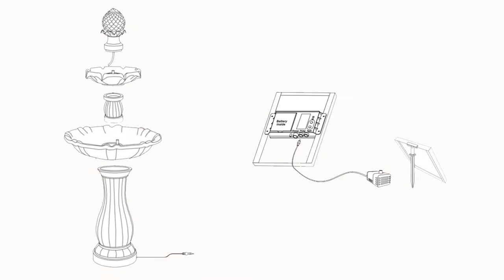Sunnydaze 2-Tier Pineapple Solar Fountain with Battery Backup, Black Finish-AMP-F921 BLK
Features of the Sunnydaze 2-Tier Pineapple Solar Fountain with Battery Backup, Black Finish, 46 Inch Tall:
Pineapple top solar garden fountain
Features durable polyresin construction
Features dry protection pump
Peaceful & calming waterfall sounds
Runs on solar or battery backup with on/off button